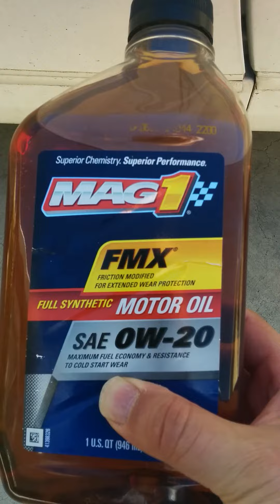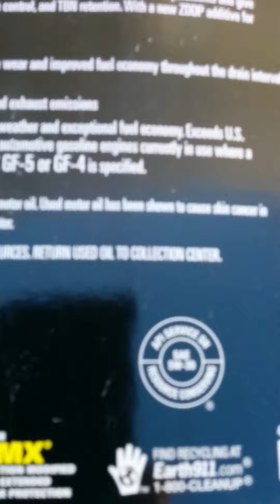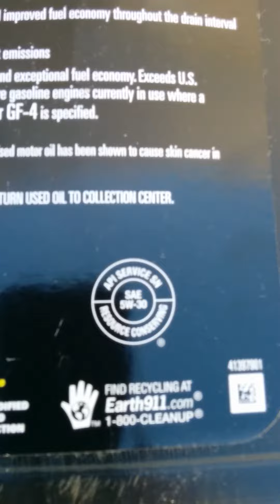Cheapest Synthetic oil and conventional oil you can buy online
Cheapest place to buy high quality synthetic oil and conventional oil online.   Just do a search for these on amazon.com